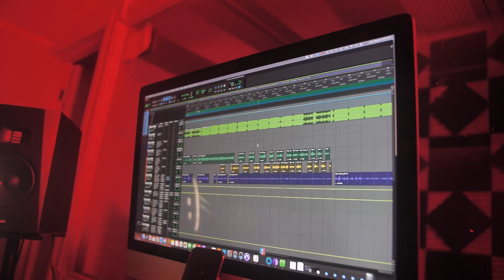Ylo Pharaoh - Statement To The Streets